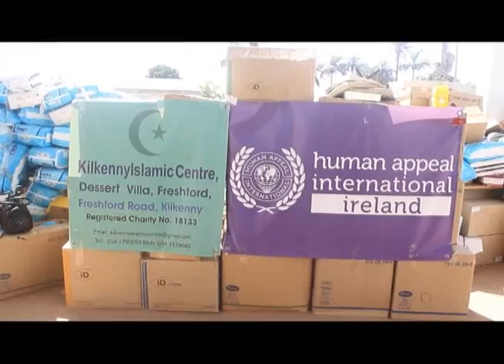ISA ON HEALTH